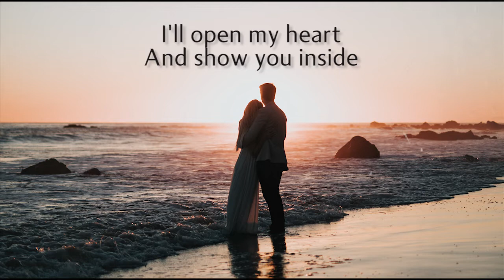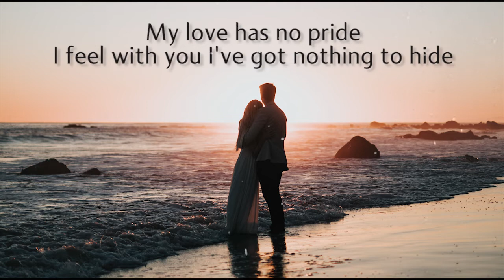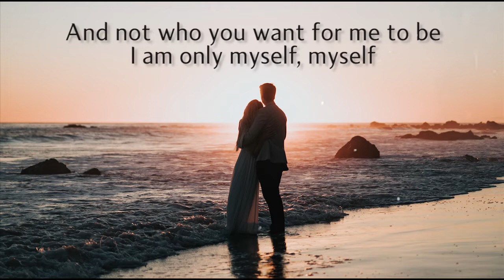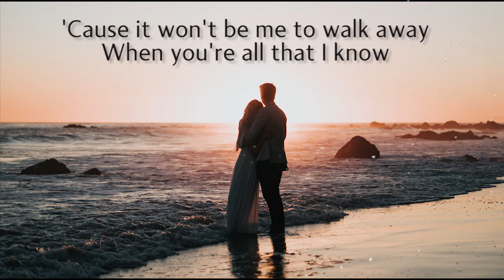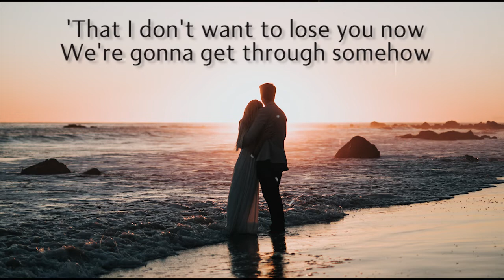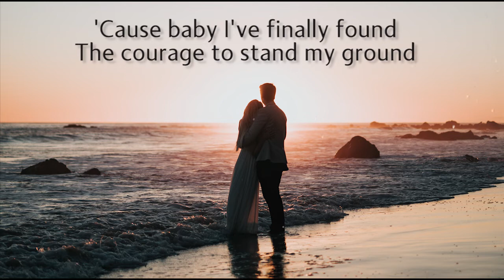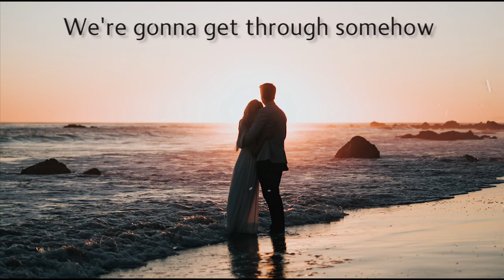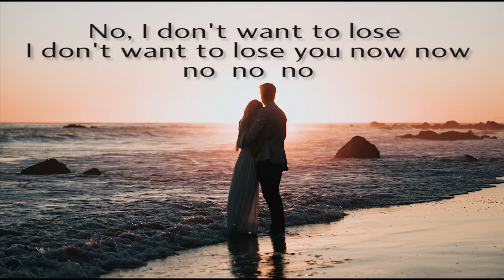Don't Wanna Lose You Gloria Estefan Cover and Lyrics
Very Beautiful picture taken from Unsplash/Nathan Dumlao